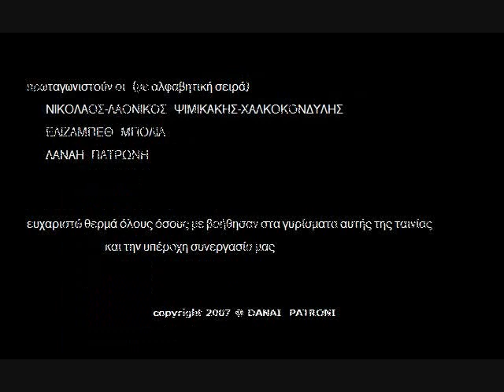Molyvi, erotas kai syntrivani (Pen, love, and fountain)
A short mute movie, which has lots to tell.